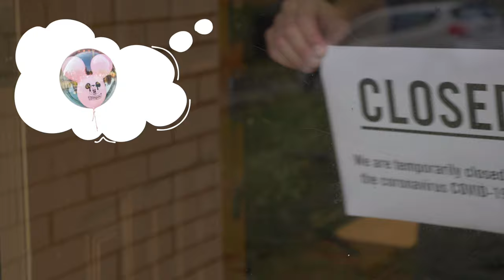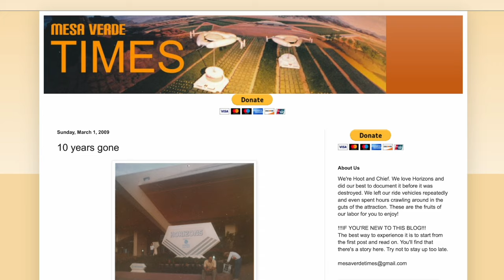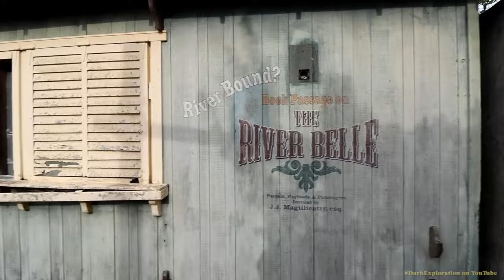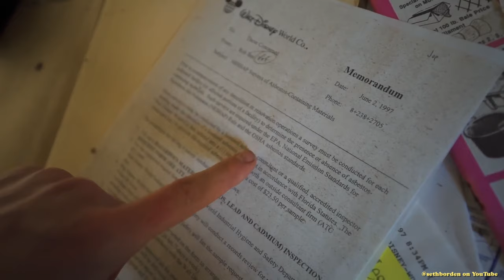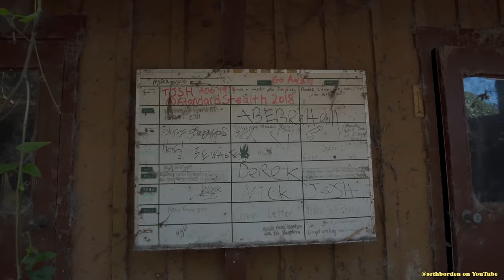Exploring Disney's Abandoned Places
This video looks at the history of Disney UrbanExploring, with eye-popping footage of restricted areas at DisneyWorld and elsewhere. Why are we so obsessed with Disney urban exploring? We analyze why this hobby has gotten so popular and why we can’t seem to get enough footage of secret places and urban decay. From deserted attractions to backstage glimpses, witness the magic fade and discover the secrets Disney doesn't want you to see.

Wanna watch another one? Dive into Disney's worst attraction update of all time -- The Enchanted Tiki Room Under New Management

We really enjoy making these videos, and we are so thankful that you are here watching them.